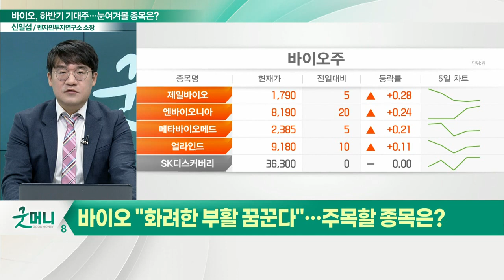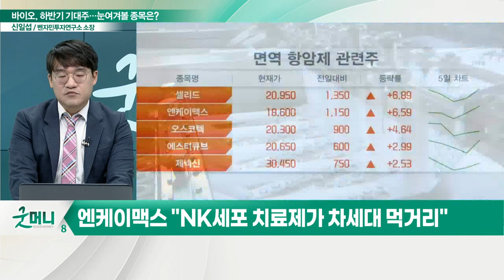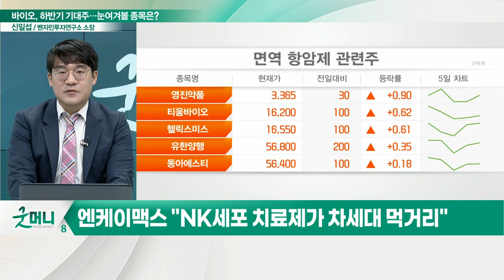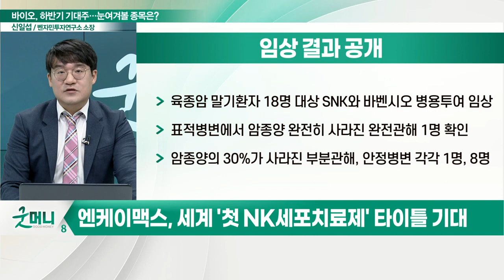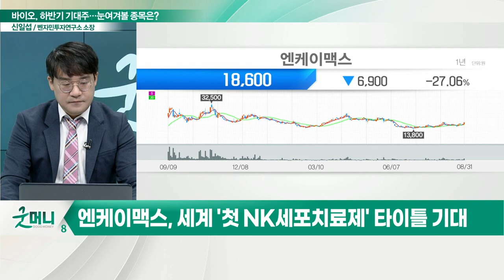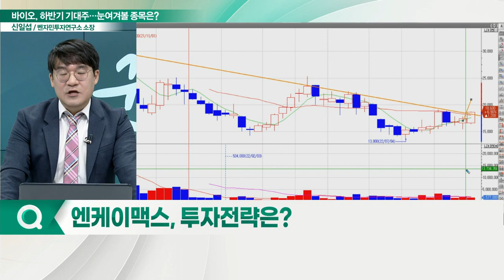엔케이맥스(182400), 'NK세포치료제' 주목... "바이오, 부활 신호탄 쏜다"_신소장의 시그널 (20220901)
Q. 바이오 "화려한 부활 꿈꾼다"… 주목할 종목은?

엔케이맥스(182400)
- "NK세포 치료제가 차세대 먹거리"
- '슈퍼NK' 기존 항암 치료제 한계 극복
- 세계 '첫 NK세포 치료제' 타이틀 기대